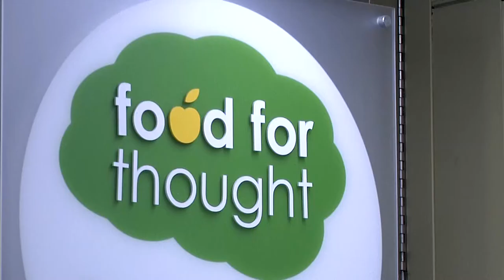Working at the Food For Thought Cafe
ANCHOR LEAD: WITH MIDTERMS COMING UP... STUDENTS WILL BE STUDYING INTENSELY FOR HOURS AT THE LIBRARY... AND SOME STUDENTS ARE GOING TO NEED A BREAK TO GET FOOD. DITV NEWS REPORTER JOHN CHENOWETH FINDS OUT WHAT IT IS LIKE TO BE A FOOD WORKER AT THE LIBRARY.

[TAKE PCKG]

THE HUNGRY STUDENT AT THE UI MAIN LIBRARY DEPENDS ON A GROUP OF INDIVIDUALS FOR EASY ACCESS TO FOOD. THESE PEOPLE ARE THE FOOD FOR THOUGHT CAFE WORKERS.

THE WORKERS WORK MORNING… DAY…AND NIGHT TO HELP STUDENTS WHO NEED A QUICK BITE OR DRINK BETWEEN CLASSES… A SNACK WHILE STUDYING… OR A MEAL.

DESPITE A BUSY LUNCHTIME SHIFT… ONE WORKER COULDN’T IMAGINE WORKING ANYWHERE ELSE.

[TAKE SOT]

SOT: "ITS ONE OF THE BEST IV'E WORKED ALL OVER CAMPUS AND IT IS ONE OF THE BEST PLACES HERE. THE BEST PART IV'E NOTICED ABOUT WORKING HERE IS THE FLEXIBLE HOURS BECAUSE IT IS A STUDENT JOB LIKE YOUR HOURS ARE NOT SET IN STONE AND THEY ARE VERY FLEXIBLE ABOUT WORKING AROUND YOUR CLASS SCHEDULE AND STUFF. I THINK THAT IS REALLY HELPFUL. IT IS REALLY LAID BACK REALLY RELAXED AND UH LOW STRESS UM GOOD PEOPLE. I THINK BEING IN A LIBRARY HELPS WITH LIKE THE VIBE OF EVERYTHING SO ITS JUST A GOOD JOB TO HAVE ON CAMPUS."

STAND UP: SO I JUST SPOKE TO A STUDENT… GOT HIS PERSPECTIVE… NOW I’M GOING TO SPEAK TO A COORDINATOR AND SEE WHAT THEY HAVE TO SAY…

[TAKE SOT]

SOT: "MY DAY TO DAY RESPONSIBILITIES ARE PLACING ORDERS UH MAKING SURE THAT THE LOCATION IS STAFFED AND THEN I TEND TO JUMP OUT AND HELP OUT WHEREVER WE ARE SHORT ON INDIVIDUALS."

MIDTERM SEASON IS APPROACHING... AND THIS WILL CALL FOR THAT EXTRA HELP FROM MANAGEMENT... BUT ACCORDING TO THE WORKERS... ITS NOTHING THEY CAN'T HANDLE.

I’M JOHN CHENOWETH… REPORTING AT THE MAIN LIBRARY… FOR DITV NEWS.

[END TP]

TRT: 1:14